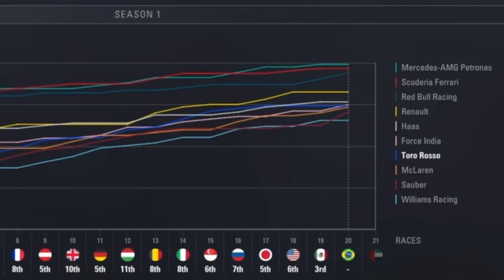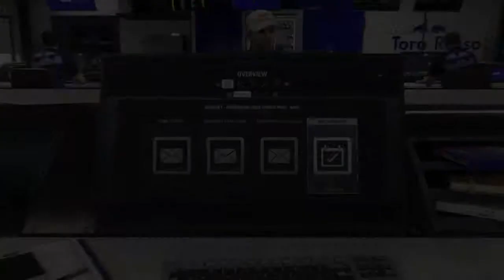F1 2018 S1 E20, THE FIGHT HAS CAUGHT FLAME!!!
The 2nd last race of the season and the Sao Paulo track promises excitement beyond compare!!!